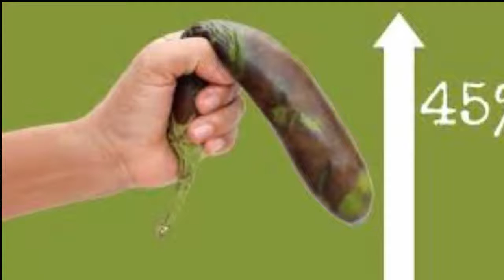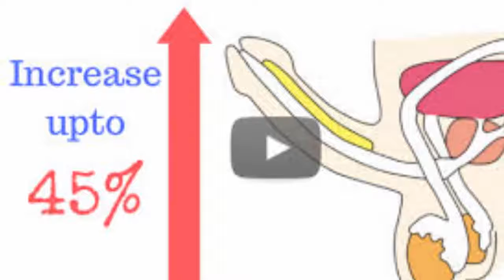Natural Viagras For Men Boost Erection Upto 45% - Activebeat